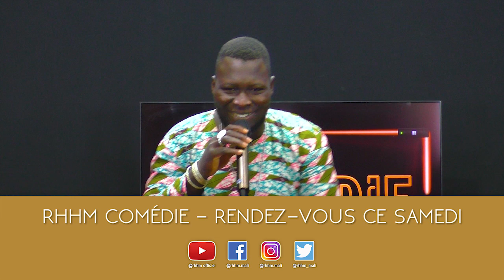Annonce RHHM Comédie N° 62 - Tima, Moïse, Yaro, Mafa et ATT Junior - samedi 8 octobre 2022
Invités : Tima, Moïse, Yaro et Mafa
Émission : RHHM Comédie
Production : RHHM Productions
Présentateur : ATT Junior
Date : samedi 8 octobre 2022
📞 71441208
rhhm rhhmcomedie rhhmcomedy : Actualité, showbiz et sport, rap malien, musique malienne, rire et comédie au Mali